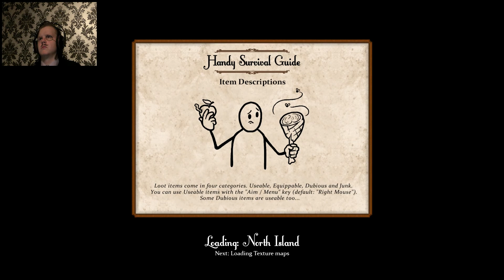GREAT TEA SIPPING! | Let's Play | Sir, You are being Hunted | #1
Mr D. Ramour goes goose hunting! In the shape of humanoids! That happen to be robots. With shotguns. Can he out-hunt his hunters?! Only one way to find out!